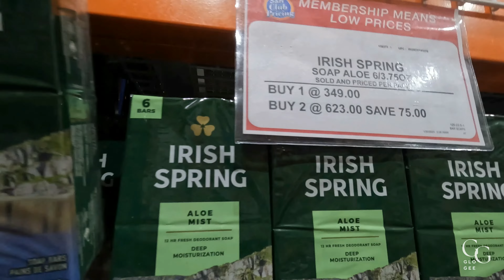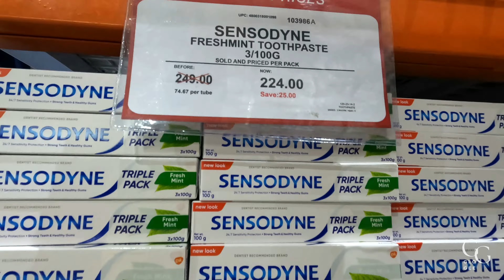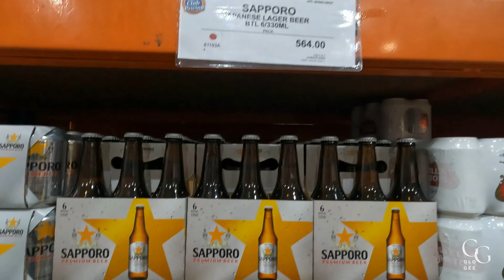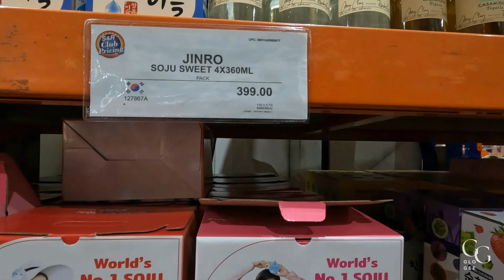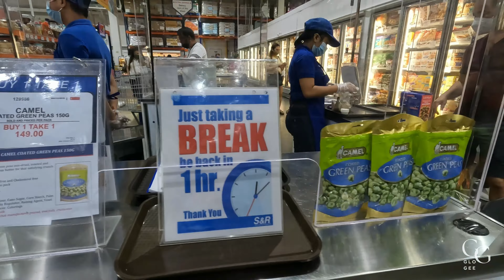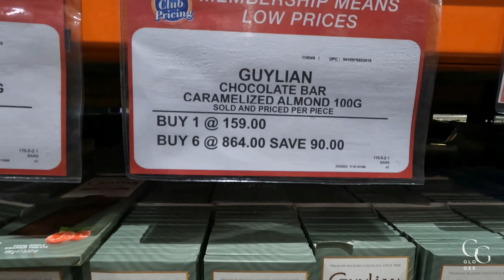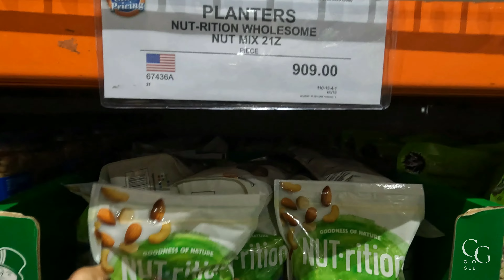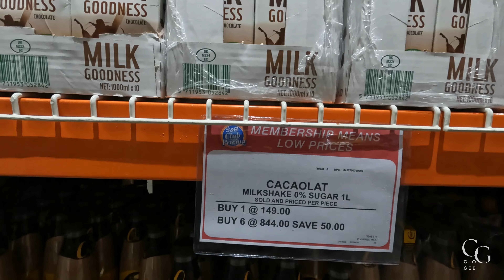S&R GROCERY SHOPPING with Prices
S&R Grocery Vlog (Part 1)

Location: S&R Aseana Complex Baclaran Paranaque

Hello! Welcome to our video where we take you along on a relaxing and and realistic grocery shopping at S&R. Prices are included for your information and reference.  So come along with us and let's explore S&R together in this relaxing and informative grocery. Follow along as we explore the aisles and discover new products, stock up on essentials, and take advantage of great deals and discounts. Let's go shopping

Hair and Personal Care - Shampoo, Conditioner, Body Wash, Body soap, and many more
Oral Care - Toothbrush, toothpaste, mouthwash, and more
Wine, beer, vodka, soju and other alcoholic drinks
Chocolates, baked goods and pastries
Snacks and other food items
Milk